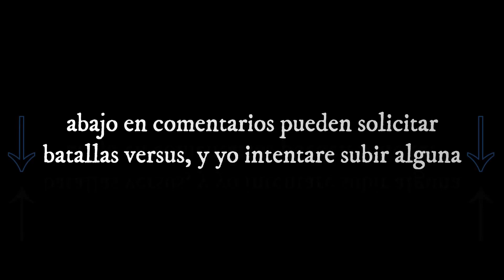Mugen - Batallas versus#2: Popeye vs Momasusta y Aliados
Bienvenidos a un nuevo video de mugen!

hoy en una batalla demostrativa se enfrenta Popeye, el famoso marino americano de gran fuerza para enfrentar a sus enemigos, contra 3 personajes creados tambien por DDR, los cuales son opera elmer, destroyus, y momasusta. ¿podrá popeye vencer de nueva cuenta a estos tres personajes los cuales antes tuvo que vencer para recuperar a su hijo?

si quieres una batalla entre personajes en especifico; déjalo en comentarios e intentare seleccionar alguna para un próximo video de estos.